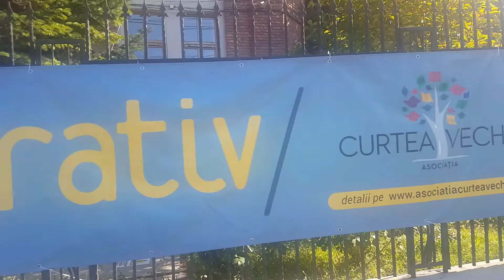#1 Cultură, oameni dragi, București | Festivalul narativ